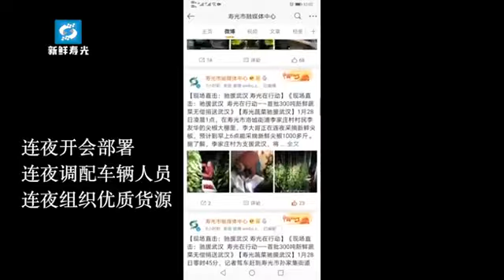寿光蔬菜 驰援武汉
2020年01月28日
来了！350吨寿光新鲜蔬菜无偿捐送武汉保障疫情防控期间武汉蔬菜供应，寿光各蔬菜专业市场、农业园区、蔬菜种植户连夜进棚采摘最新鲜蔬菜，并现场质量检测。28日中午，首批350吨新鲜蔬菜从寿光启程，无偿捐送给武汉市。